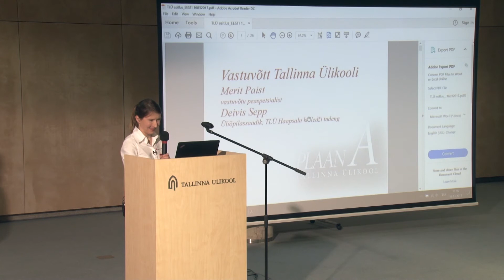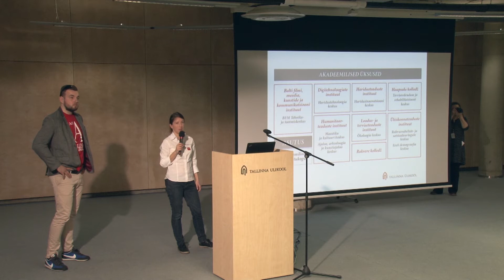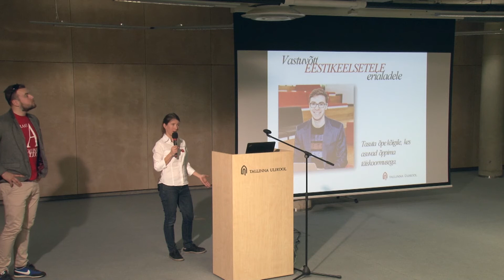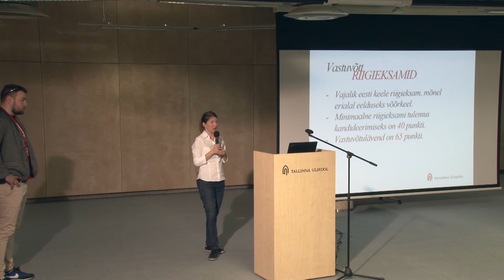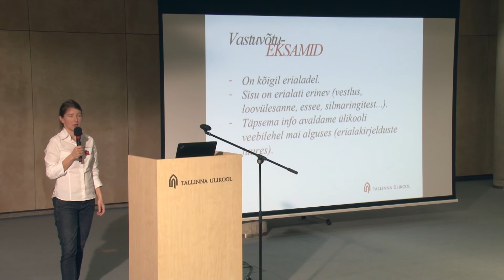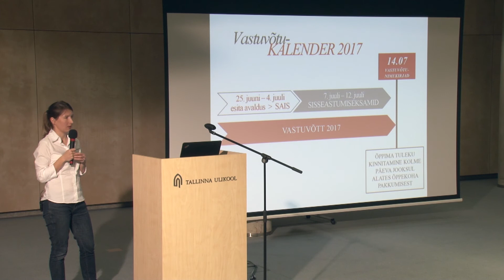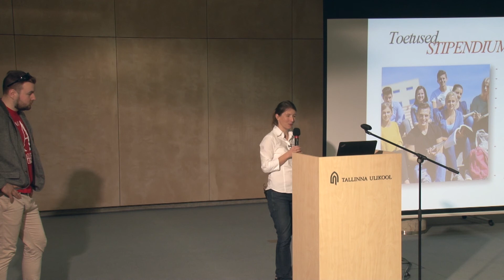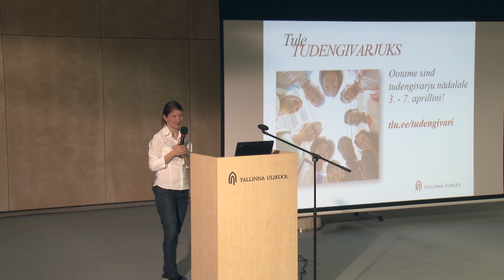Bakalaureuseõppe infotund TLÜ avatud uste päeval (2017)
Hea tulevane tudeng!

Kui Sinu plaan A on elada targalt, tule Tallinna Ülikooli. Esita avaldus Tallinna Ülikooli 25. juunist 4. juulini. Uuri lisa